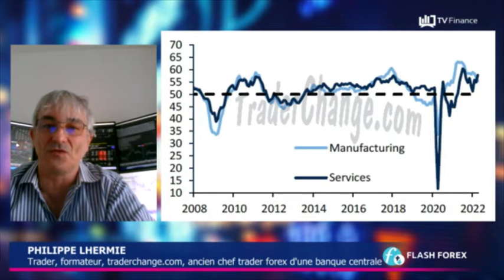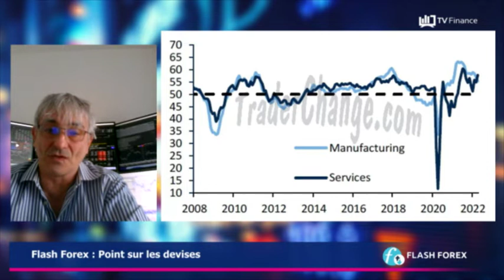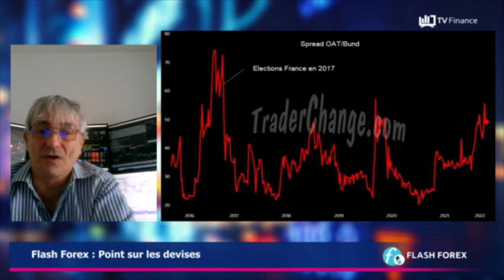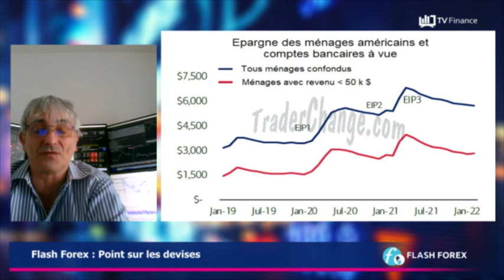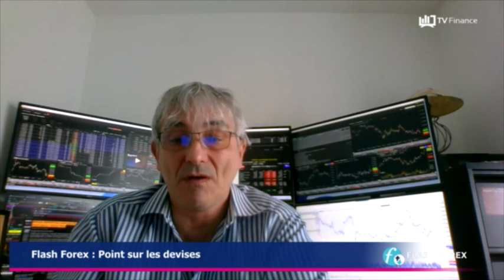La BCE laisse entrevoir un durcissement monétaire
Les indices des directeurs d'achat en Zone Euro sont sortis meilleurs que prévu, mais signalent une faiblesse économique. Les discours des membres de la BCE laissent entrevoir un durcissement monétaire et une hausse de taux dès juillet, avec la fin du QE. La guerre en Ukraine est passée au second plan pour les marchés, mais reste en réalité un élément majeur à surveiller. Vladimir Poutine cède du terrain sur le paiement du gaz russe en roubles, ce qui constitue un aveu de faiblesse. Le résultat des élections présidentielles françaises a rassuré l'OTAN, l'Union Européenne et surtout l'Ukraine. L'EUR/USD s'est hissé à 1,0842, à l'annonce des résultats, mais cela n'a pas duré. Le nom de Christine Lagarde est évoqué pour le poste de Premier Ministre, nomination qui ne devrait toutefois pas se produire, car la France perdrait la tête d'une institution de renom.

par Philippe Lhermie, trader, formateur chez traderchange.com, ancien chef trader forex d'une banque centrale